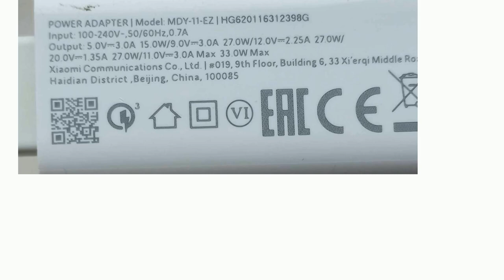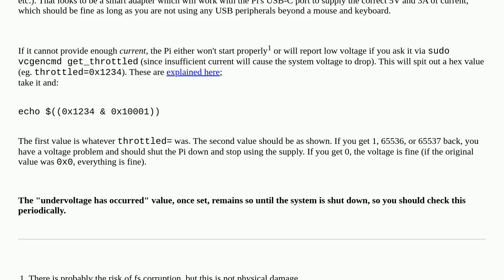Raspberrypi: Pi5 Power Supply - Can I use one?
Pi5 Power Supply - Can I use one?

A special thanks goes out to the awesome community

  power supply